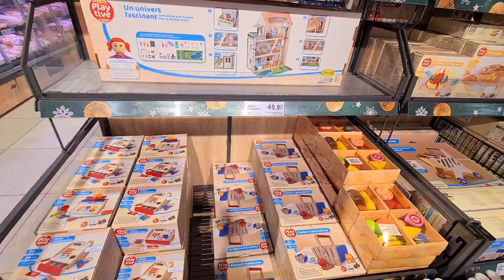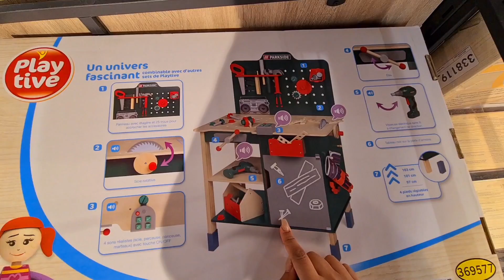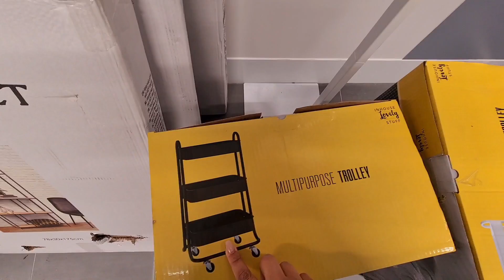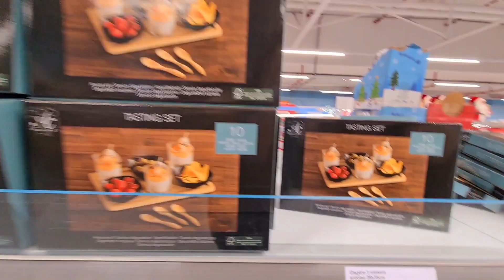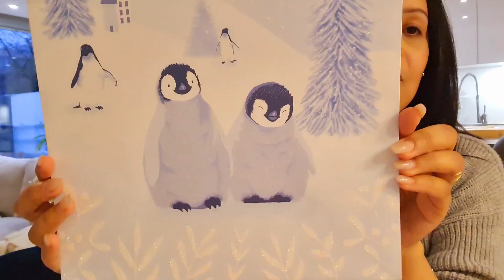ACTION / BABOU / DÉCORATION cadeau maîtresse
caftan marocain :
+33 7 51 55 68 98

LESJUMEAUX1810

rangement sous vide

panier a linge

barre de séparation

tapis de cuisson

lampe Led

Ana Luisa le cadeau parfait et ils organisent actuellement une vente exclusive pour la fête des mères!

Protection balcon
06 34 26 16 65

conseillère thermomix
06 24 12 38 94

mixeur épice à café

humidificateur d'aire

bouton de porte

crochet rideau

housse coussin canapé

lots de 2 embrasse a rideaux

table a manger

jeux

mon atelier de dessin

tisser des perles

pjmasks  " trop chère sur amazon"  30 euros en magasin

mon atelier d'écriture

triomino enfants

tapis de tiroir

rangement porte assiettes:

sac enfant:

sac enfants:

lot de 20 pots en verre:

Bissell detachant:

Housse de tabouret:

tapis aya

tapis garçon

Eau de rose:

Enceinte rouge:

Infusion minceur

Brosse soufflante:

Rehausseur chaise bébé:

crochet pour masque
pince de verre
câble multi USB
fontaine a eau pour chat

petite lanterne
defroisseur vapeur
portant vetement
moulin a épice
buffet / commode
rond de serviette
emporte piece
rouleau a patisserie
tapis de cuisson
etiquettes bocaux
lunette de toilette avec siege pour enfant